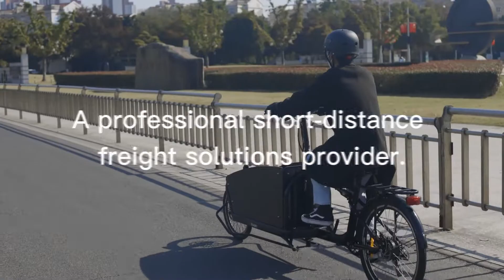OTKARGO, A professional short-distance freight solutions provider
OTKARGO is a perfect electric cargo bike that is easy of driving and carries a lot with a pedal-assist system. It comes with a large space in front for cargo and can load much more than conventional bikes.

OTKARGO cargo e-bike is specifically designed for active parents and small businesses owners, who want to take children and pets for excursions or deliver fast food or coffee to customers.

Ms. Joy Bai